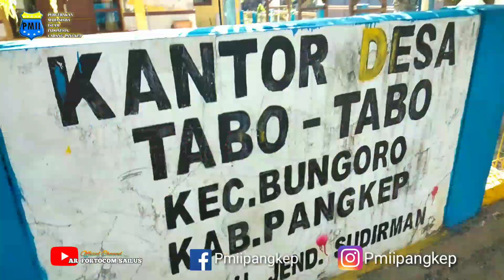BEGINILAH PMII MENGKADER MAHASISWA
PMII CABANG PANGKEP :